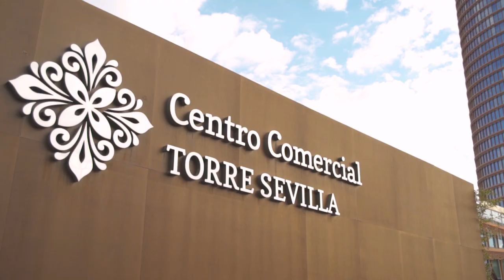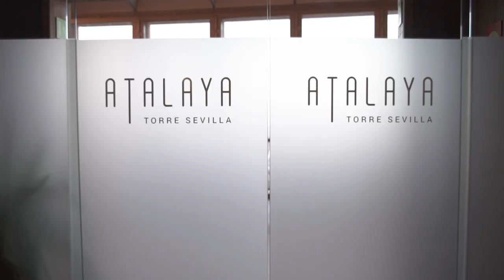CC Torre Sevilla | Video Corporativo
Gran video corporativo producido para el Centro comercial Torre Sevilla.

Uno de los principales beneficios del uso de vídeos corporativos es aumentar el tráfico. Dado que el vídeo es responsable de dos tercios del tráfico en Internet, es más importante que nunca incluir la realización de videos corporativos en los planes de marketing.

Si aún no estás utilizando el vídeo corporativo, estás perdiendo una gran cantidad de tráfico y clientes potenciales. Mientras más tráfico consiga tu página, más ventas obtendrás.

nosotros te ayudamos, ¿hablamos ?